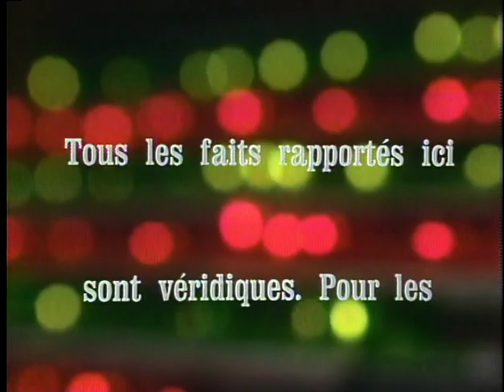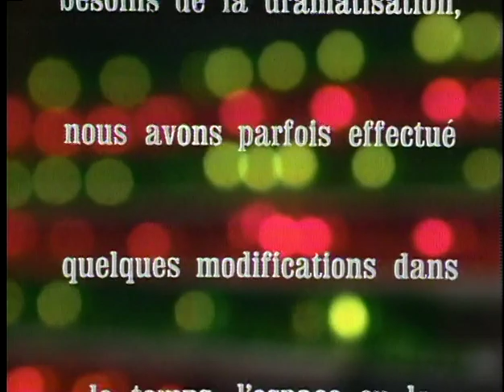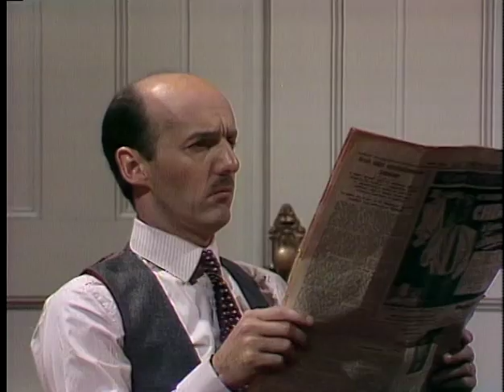Duplessis (La série - 1978) - E02 - L'union nationale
Le Parti l'action libérale nationale, dirigé par Paul Gouin, s'alle aux conservateurs de Duplessis dans le but d'ébranler la forteresse libérale, en place depuis 40 ans. Mais Duplessis ne veut pas partager le pouvoir. Il s'arrange pour éliminer Paul Gouin. Annonce de la victoire écrasante de l'équipe Maurice Duplessis lors des élections du 15 août 1936.